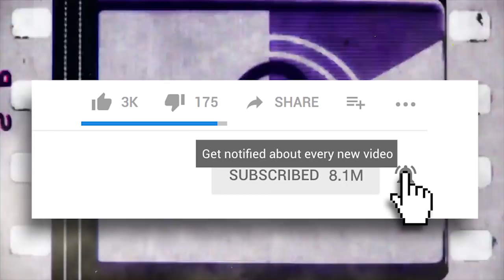10 Anime Characters WAY More Powerful Than You Realized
Not many realize that Krillin is among the most skilled fighters in Dragon Ball Z!

Virtually within any anime series you sit down to watch, there are godlike characters, meager characters, but what about the ones in between? The ones that look weak but are in fact strong, or the ones that are strong but are barely given any screentime? Well, in this ScreenRant video we will be diving into the underrated, the unappreciated, and the underhyped main and supporting characters alike that deserve a lot more attention, and are a lot more powerful than you may have realized!

For those who have watched JoJo’s Bizarre Adventure may know about how overpowered the abilities called “stands” are, but Giorno Giovanna has one of the most unique ones, called Gold Experience Requiem, which arguably makes him one of the strongest characters within the franchise. Lucy from Elfen Lied might look cute and innocent, but don’t let that demeanor fool you, since she might just slice you up! Nagisa from Assassination Classroom does look scrawny and quite petite, but he has overwhelmed even the most beefy-looking dudes, despite being just a middle schooler!

When facing off against space emperors and aliens with evil intentions, it may get quite difficult for a simple human to do anything, right? Well, that’s not what Krillin showed once he trained to become far stronger than ever before. While Boros, the perfect being who sought out strong opponents, was defeated by the caped baldy, Saitama. There are many other characters that also fit the criteria of being underrated, yet possessing quite interesting abilities to tip the scales in their favor!

Featuring:

1. GIORNO GIOVANNA
2. NYU
3. NAGISA SHIOTA
4. ARALE
5. GON
6. MELIODAS
7. ISSEI HYOUDOU
8. DEKU MIDORIYA
9. BOROS
10.KRILLIN